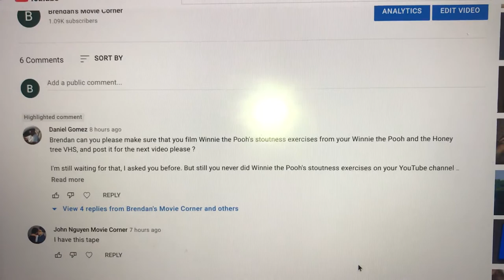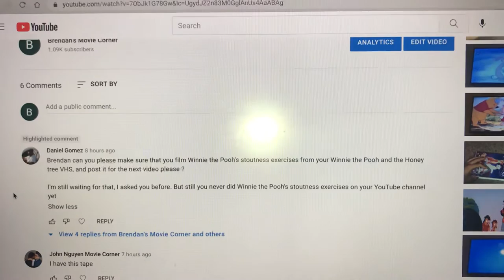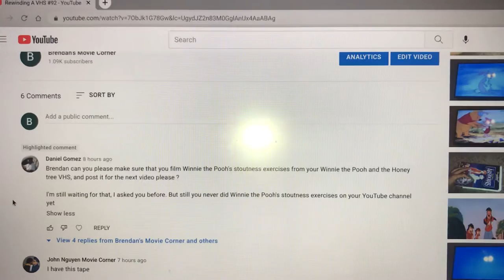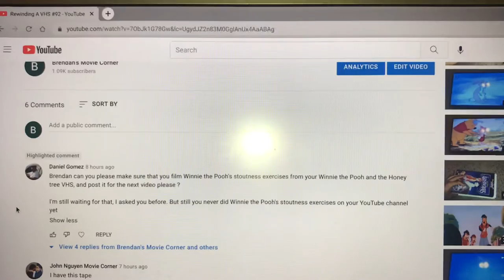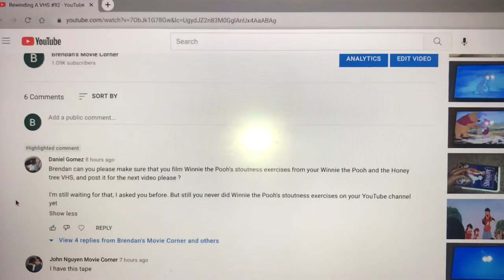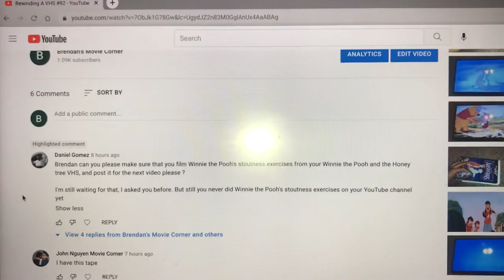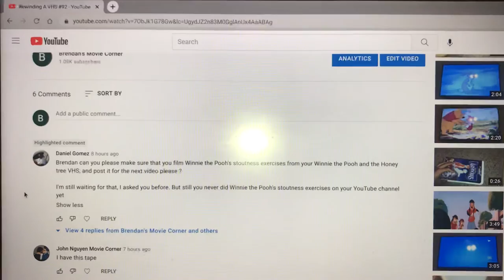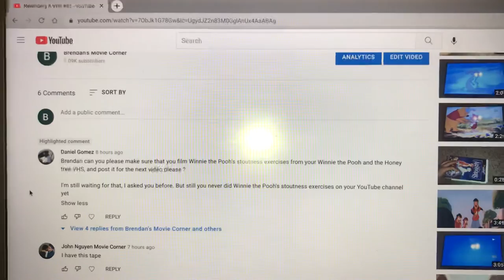Time To Get Something Off Of My Chest